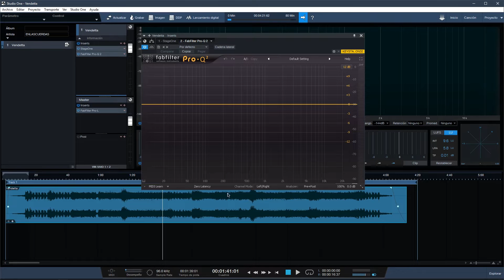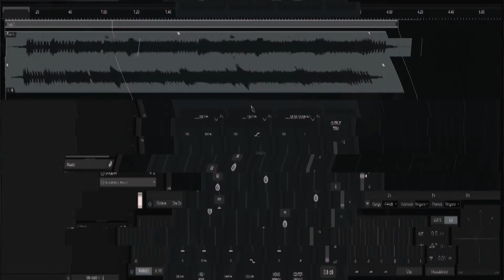Como conseguir PROFUNDIDAD en tus MEZCLAS StageOne de Leapwing Audio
Hoy os traigo este nuevo plugin de Leapwing audio, en este caso tenemos la posibilidad de mejorar nuestro espectro Estereo añadiendo tambien PROUNDIDAD

CAMERA: Sony A5000
MIC: Audio Technica ATR 3350
VIDEO EDIT: Adobe Premier CC